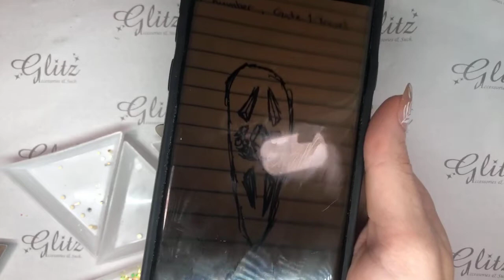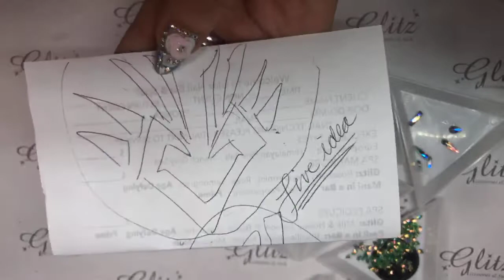Full Live Tutorial: GlitzCrystals Dragon Head GoT theme